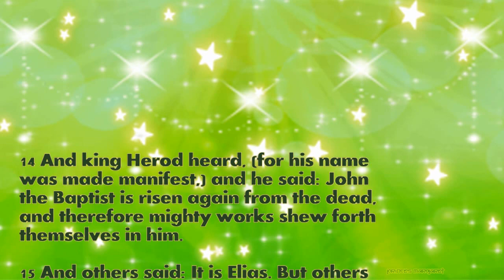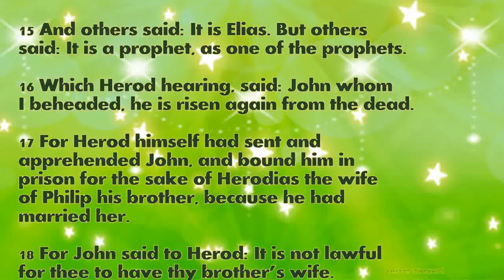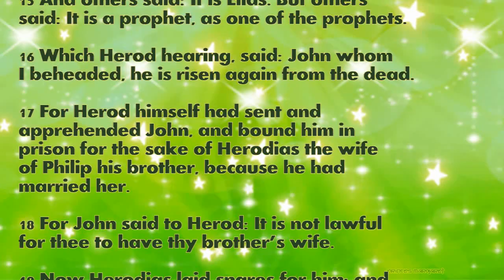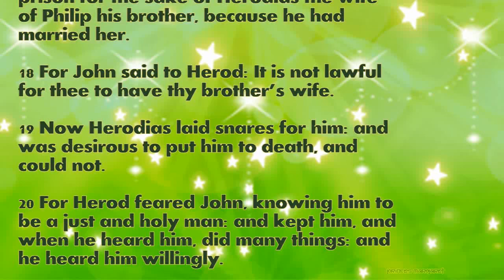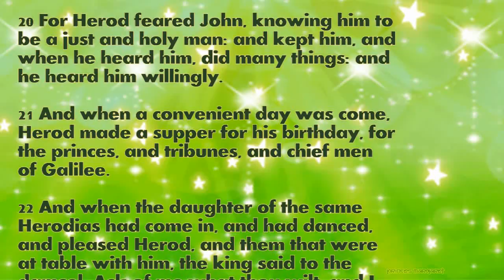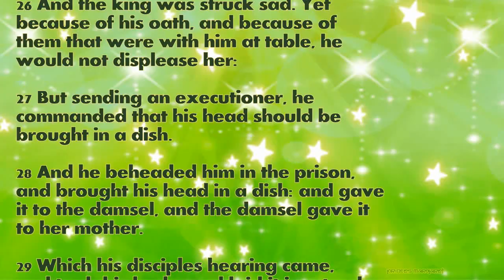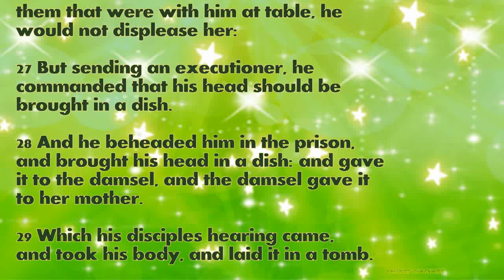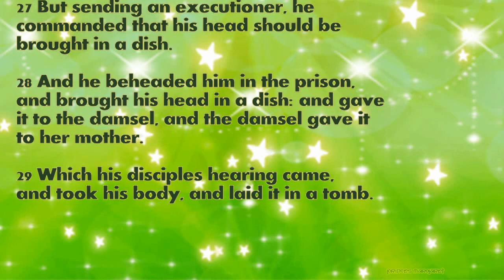Daily Bible Verse February 3, 2023 Mark 6: 14-29 God's Word Bible Reading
14 And king Herod heard, (for his name was made manifest,) and he said: John the Baptist is risen again from the dead, and therefore mighty works shew forth themselves in him.

15 And others said: It is Elias. But others said: It is a prophet, as one of the prophets.

16 Which Herod hearing, said: John whom I beheaded, he is risen again from the dead.

17 For Herod himself had sent and apprehended John, and bound him in prison for the sake of Herodias the wife of Philip his brother, because he had married her.

18 For John said to Herod: It is not lawful for thee to have thy brother’s wife.

19 Now Herodias laid snares for him: and was desirous to put him to death, and could not.

20 For Herod feared John, knowing him to be a just and holy man: and kept him, and when he heard him, did many things: and he heard him willingly.

21 And when a convenient day was come, Herod made a supper for his birthday, for the princes, and tribunes, and chief men of Galilee.

22 And when the daughter of the same Herodias had come in, and had danced, and pleased Herod, and them that were at table with him, the king said to the damsel: Ask of me what thou wilt, and I will give it thee.

23 And he swore to her: Whatsoever thou shalt ask I will give thee, though it be the half of my kingdom.

24 Who when she was gone out, said to her mother, What shall I ask? But she said: The head of John the Baptist.

25 And when she was come in immediately with haste to the king, she asked, saying: I will that forthwith thou give me in a dish, the head of John the Baptist.

26 And the king was struck sad. Yet because of his oath, and because of them that were with him at table, he would not displease her:

27 But sending an executioner, he commanded that his head should be brought in a dish.

28 And he beheaded him in the prison, and brought his head in a dish: and gave it to the damsel, and the damsel gave it to her mother.

29 Which his disciples hearing came, and took his body, and laid it in a tomb.